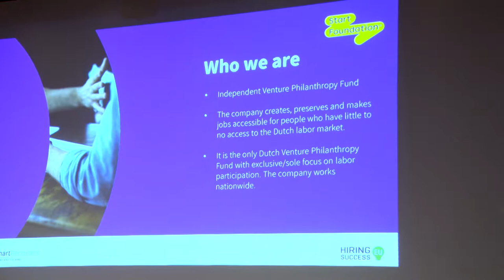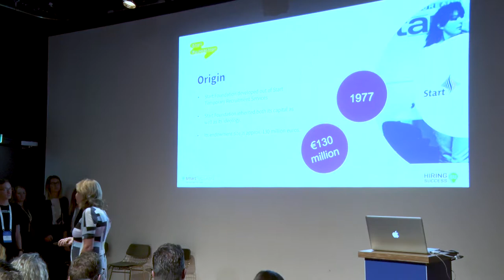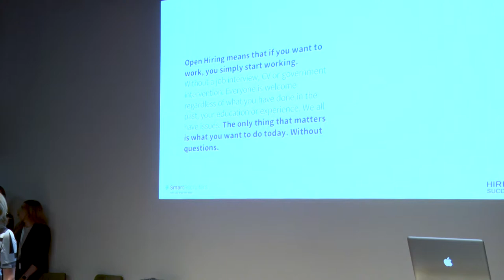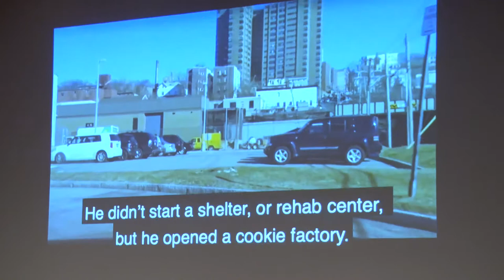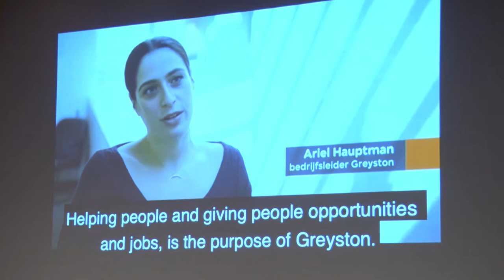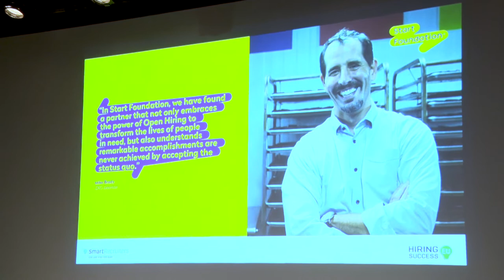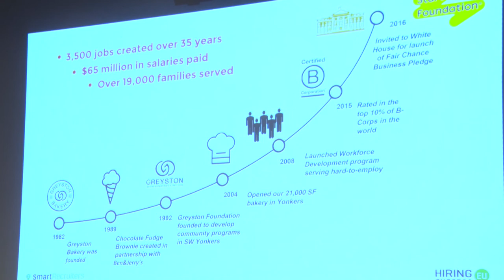What is the Open Hiring Revolution?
Skip interviewing candidates. Just don't do it, let them choose if they're a fit for the job or not. This revolutionary idea is the philosophy of Greyston Bakery and the Start Foundation which has €130 million to spend specifically on implementing this practice. Ingeborg Zwolsman shares more at Hiring Success.